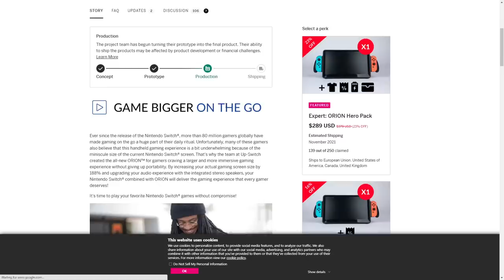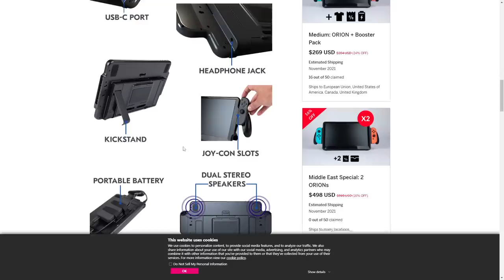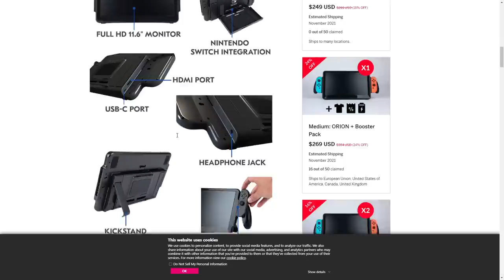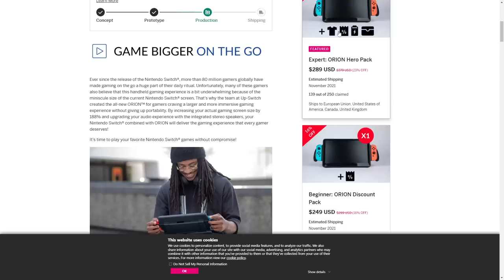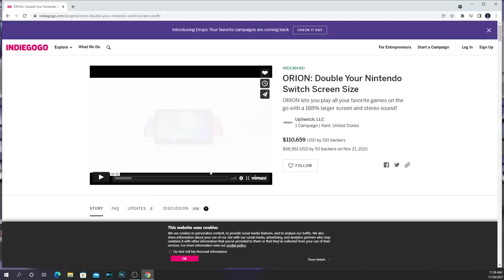The NEW Nintendo Switch XL Is REAL! Well....Kinda...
A new indiegogo for the Orion for the Nintendo Switch turns your handheld Nintendo Switch into an absolute "portable" monster, and I don't know why this exists.